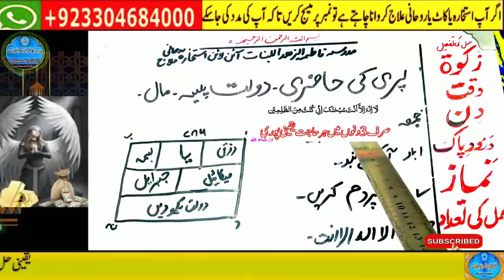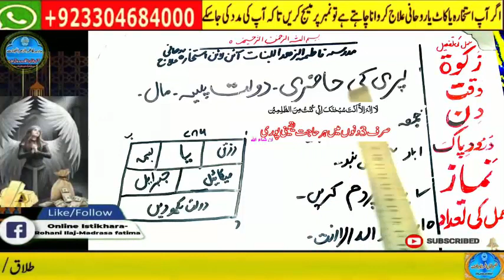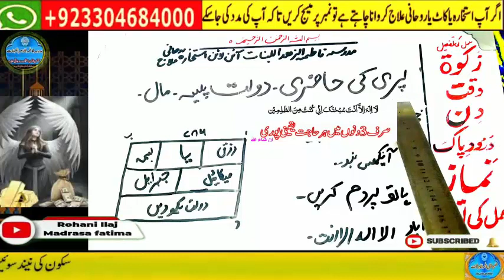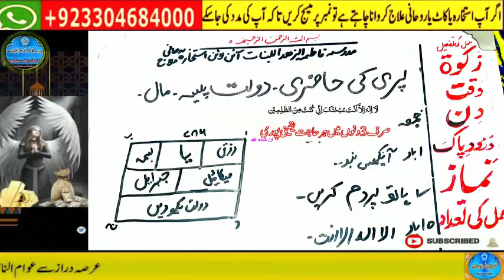ameer banne ka wazifa,hajat ka wazifa,rizq me barkat ka wazifa,rizq main izafa ka wazifa,rizq k liye